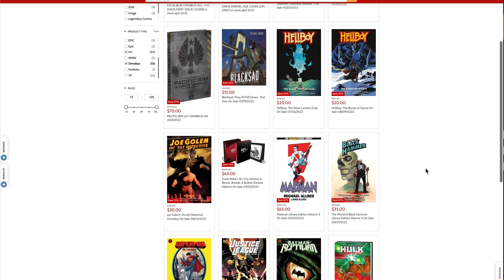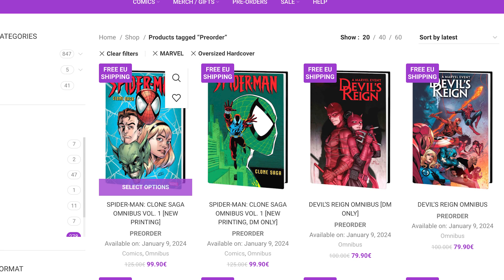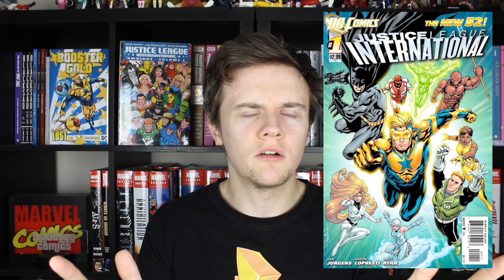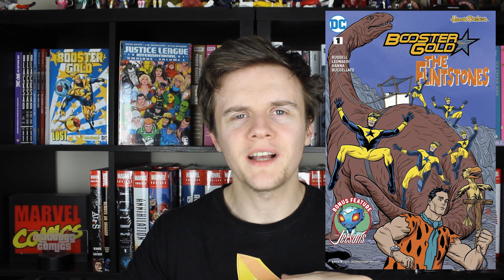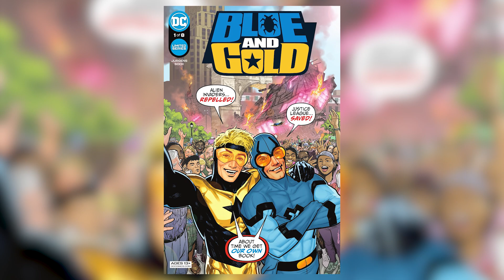Where To Start: Blue Beetle & Booster Gold | 10 best comics for beginners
Blue Beetle and Booster Gold are likely to be two names you're gonna' hear a lot more of. From the upcoming movie about Jaime Reyes, to a TV show in the DCEU, but if you've never read a comic about them before, which would be the best book to get?

We've got titles from the Dan Jurgens, Keith Giffen, Geoff Johns and the Justice League to prepare you for everything you'd need to know about the two best friends of the DC Universe!

👕👕 Maddogg Merch is now here! We've got a range of fantastic designs available that you don't want to miss out on, so make sure you pick them up

🇪🇺🇪🇺 For everyone in the EU, the one stop shop for all your omnibuses and graphic novels is COMICS BUGLE! With free shipping, free gifts with every order and buy now, pay later options, they're the only website you'll need, so check them out and use code WOOFWOOF for 3% off all items that aren't already in a sale!

Watch this video for: Best Blue Beetle Booster Gold Comics, beginner's Blue Beetle Booster Gold comics, how to start reading Blue Beetle Booster Gold Comics